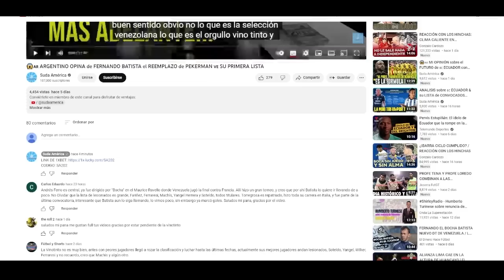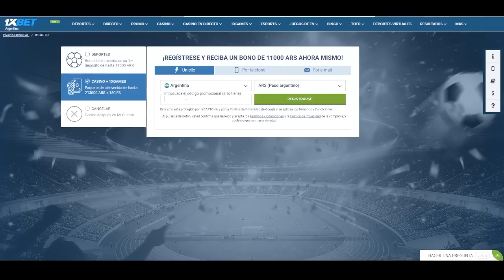😱🇦🇷 ARGENTINO REACCIONA a 🇸🇦 ARABIA SAUDITA vs VENEZUELA 🇻🇪 AMISTOSO 2023